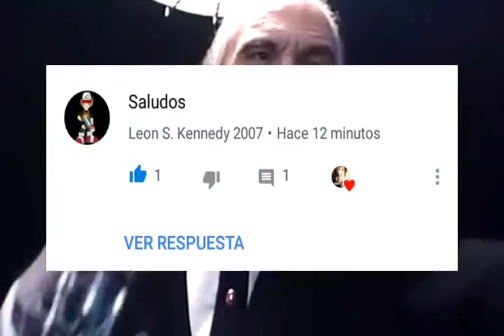Quien Es El Zombie Tarman De (Return Of The Living Dead) | Pelivideos Oficial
Bienvenidos Para Otro Nuevo Video En Este Caso Les Traigo De quien es El Zombie Tarman Del "Regreso De Los Muertos Vivientes "
👉COMPARTE